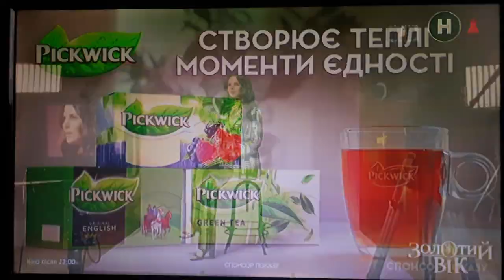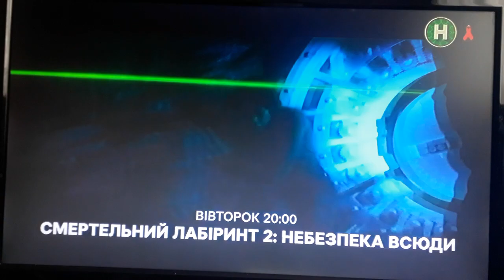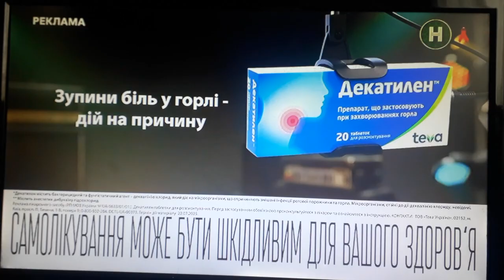Новий канал - анонси (01.12.2023)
CAMRip.
В перерві між художнім фільмом "Шалена п'ятниця".